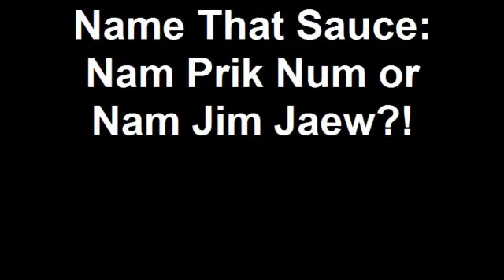Name That Sauce: Nam Prik Num or Nam Jim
Can anyone help me figure out the name of this thai sauce? I am assuming Nam Jim Jaew. I previously thought it was Nam Prik Num but i think that was a bad guess. either way it is off the chain!!!

Ocha Thai Cuisine
1201 Las Vegas Blvd S